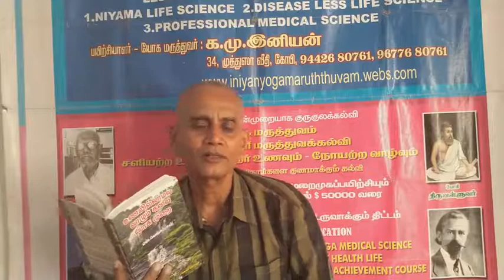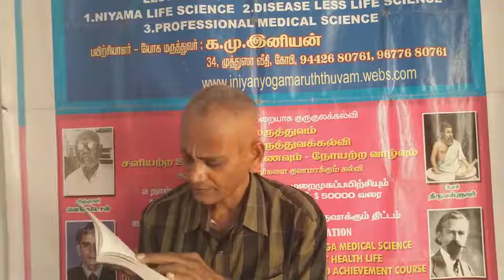உப்புநோய்தீரும்வெங்கடேச மருத்துவம் 6month project 12year guide 9442680761(2)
**வெங்கடேச உணவில்லாமருத்துவம்
விஜயா பதிப்பகம்
20, Raja St, Near மணிக்கூண்டுக் கோபுரம், டவுன் ஹால், கோயம்புத்தூர், தமிழ்நாடு 641001

***ஓகநியம குருகுல விண்வெளி மருத்துவம் ஆய்வு மேம்பாட்டு பனிகள் தொடரும் மற்றும் இங்கு வந்து தங்கி ஆய்வு நடத்தி மண் வெளிக்கு தகுந்த உடல் நலத்தையும் விண்வெளிக்கு தகுந்த உடல் நலத்தையும் ஆய்வு செய்ய விரும்புவோர் முன்பதிவு செய்து தொடர்புகொண்டு வரமுடியும்

**குறிப்பு**
அரசு ஊழியர்கள், பொருள் வசதி உடையோர், விஞ்ஞானிகள் ஆராய்ச்சி மாணவர்கள் சமூக ஆர்வலர்கள் மற்றும் இவர்கள் விண்ணப்பிக்கலாம் .
மேற்படியாரால்தான் அறிவியல் வளர்ச்சி காணப்படும்

கட்..9442680761 விண்வெளிமருத்துவம் வெங்கடேச உடலியங்கியல் ஜீரணநீர்அமைதிமுறை six month project,12year guide

நேரில் சந்தித்து விளக்கம் பெற பயிற்சி DVD PDF உட்பட ஆய்வுக்கட்டணம்5000₹  ** உள்ளது முன் பதிவு செய்தால் மட்டுமே